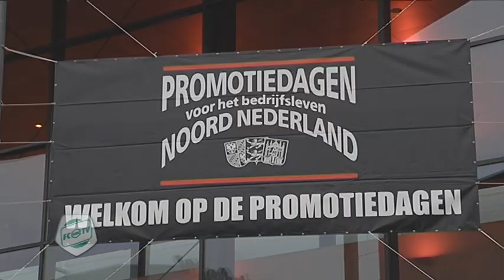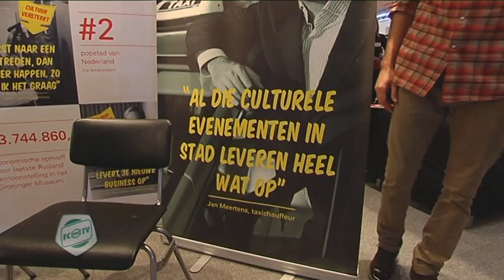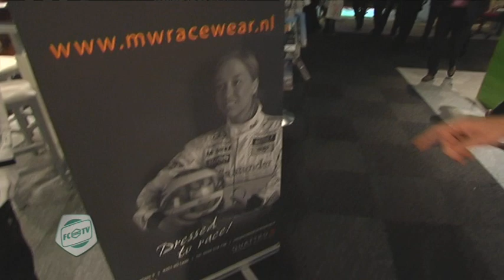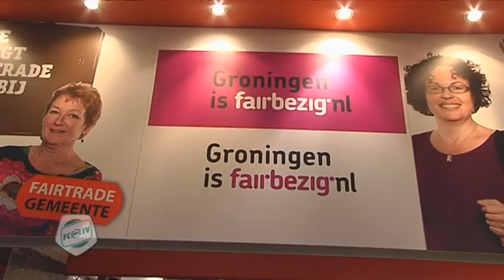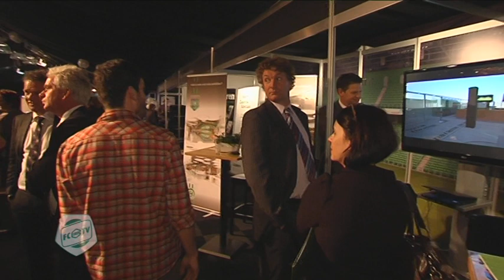Koen van de Laak op de Promotiedagen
Afgelopen dinsdag en woensdag bezochten zo'n 30.000 mensen de Promotiedagen voor het bedrijfsleven Noord-Nederland in MartiniPlaza. Eén van de bezoekers was Koen van de Laak. De van een knieblessure herstellende Van de Laak is één van de oudere spelers uit de selectie van trainer Pieter Huistra en weet dat de carrière na het voetballen voor hem steeds dichterbij komt. Tijdens de Promotiedagen ging hij op zoek naar een mogelijke nieuwe toekomstige functie.

Verslag: Leo Wassing, camera: Edwin Klopstra, montage: Jos Schoenmaker